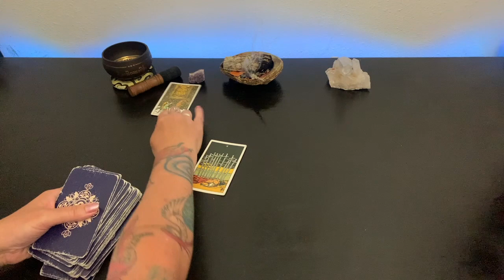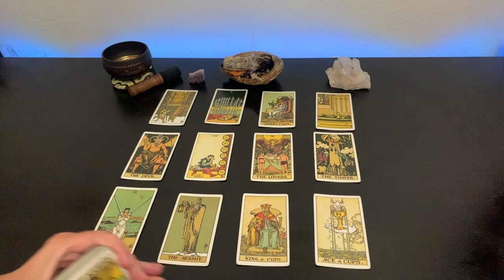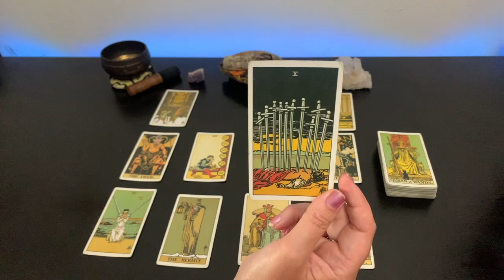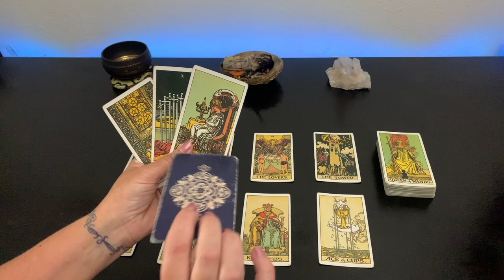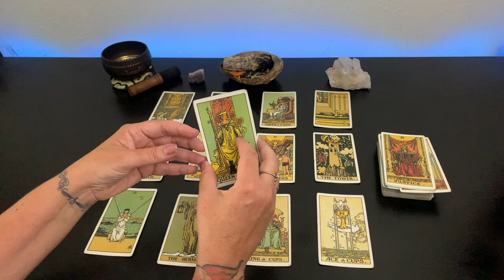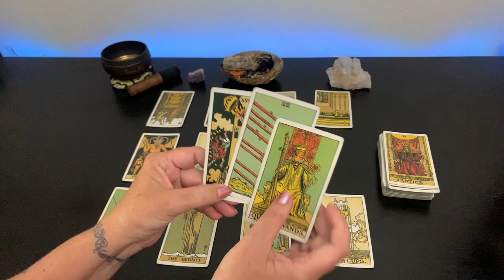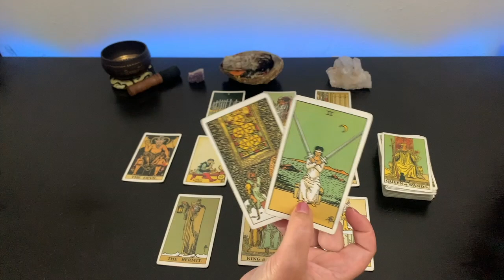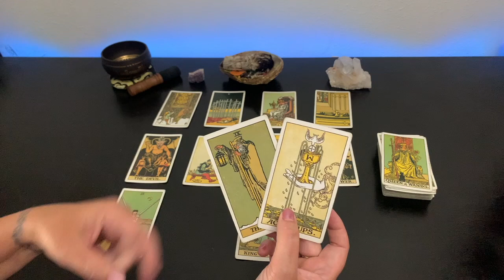LIBRA - ATTRACTING NEW PEOPLE - NEW LOVE (Slow Down Them Come To Terms)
Libra this tarot / horoscope reading is a small piece of your puzzle. It is based on your zodiac sign, star, moon, horoscope, planet locations, and intuition. This reading knows no bounds of space and time. It will find you when you are ready. Test your ESP and intuition.

Libra this reading is timeless.  Time is not linear or circular. The concept of time allows us to observe. Time is similar to the mapping coordinates of latitude and longitude. This reading will find you when you need or are read This tarot reading is a small peace to your puzzle. Containing information you may find helpful on your journey. Spiritual Alchemy combines philosophy, spiritual and science. This is a general tarot reading based on intuition, star, planetary & moon placements.

I will never reach out to you offering readings or asking for donations.

Donations are deeply appreciated, use the link on channel. Thank you!

Readings are based on our interpretation and are subjective. We do not guarantee accuracy or reliability. We are not responsible for any of your actions you take or don’t take based on readings.

The Lay Out Of This Tarot Reading 00:00
Money Business Career Education 03:34
Love Family Home 7:37
Messages From Spirit 11:04